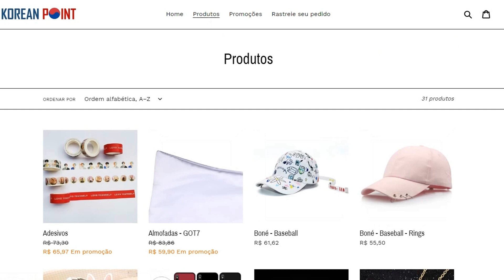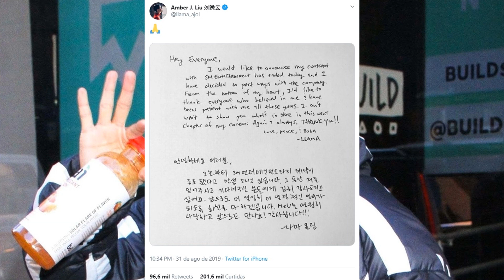AMBER LIU DIZ ADEUS A SM ENTERTAINMENT! COMO FICA O F(X)?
Parceiro